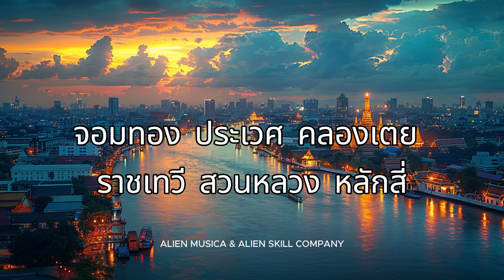Hello Bangkok - Alien Musica [Official Music]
Song : Hello Bangkok
Created & Generated by AKE ALIEN
Release 9 May 2024 (9 พ.ค. 2567)

[Speak]
Hello! Bangkok!

[Verse 1]
กรุงเทพมหานคร
อมรรัตนโกสินทร์
มหินทรายุทธยา
มหาดิลกภพ
นพรัตนราชธานีบุรีรมย์
อุดมราชนิเวศน์มหาสถาน
อมรพิมานอวตารสถิต
สักกะทัตติยวิษณุกรรมประสิทธิ์

[Hook]
พระนคร ดุสิต หนองจอก
บางกะปิ บางเขน บางรัก
ป้อมปราบศัตรูพ่าย ปทุมวัน
ลาดกระบัง มีนบุรี พระโขนง
สัมพันธวงศ์ ยานนาวา
ธนบุรี พญาไท คลองสาน
บางกอกใหญ่ บางกอกน้อย
บางขุนเทียน ห้วยขวาง ตลิ่งชัน
ภาษีเจริญ หนองแขม
ราษฎร์บูรณะ บึงกุ่ม จตุจักร
บางพลัด ลาดพร้าว สาธร
บางคอแหลม ดอนเมือง บางซื่อ
จอมทอง ประเวศ คลองเตย
ราชเทวี สวนหลวง หลักสี่
ดินแดง สายไหม คันนายาว
สะพานสูง วังทองหลาง บางแค
คลองสามวา วัฒนา  บางนา
ทุ่งครุ ทวีวัฒนา บางบอน